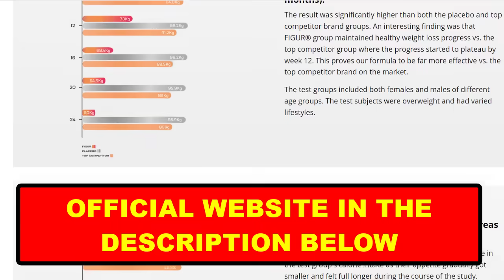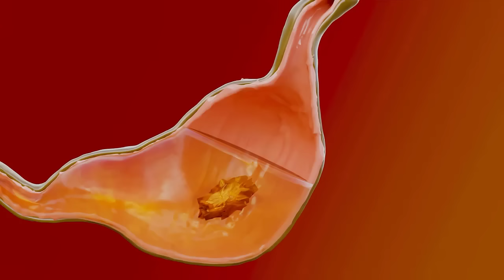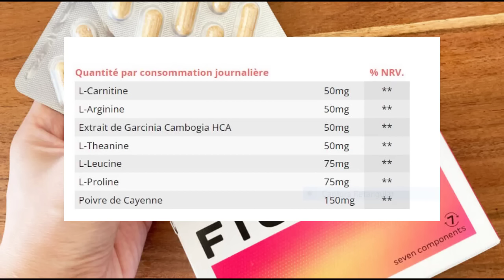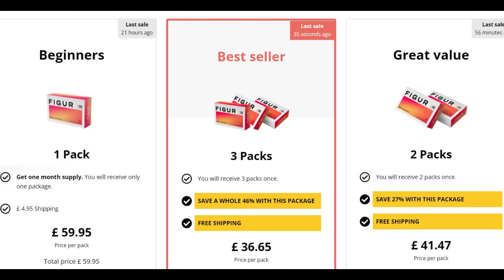Figur Diet Pills – (BEWARE SCAM) - Figur Reviews - Figur Reviews Uk – Figur Uk - Figur Weight Loss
✅ What is Figur?
Figur is an innovative weight-loss capsule that works on the overall health of the individual. Apart from its Figurry purpose it also enhances your mood and boosts your metabolism. The pill helps you regain command over your daily life by controlling your appetite. It empowers you to meet your social commitments which in turn boosts your self-esteem. This keeps you happier and healthier throughout the weight loss process.

The organic formula of Figur pills UK consists of seven exotic nutrients and herbs that are formulated specially to target your brown fat tissue. High levels of BAT lead to a faster calorie burning process thereby allowing you to lose your body mass much more effectively. The product is also free from any stimulants or GMOs making it a comparatively healthy over-the-counter supplement in the market.

Figur diet has a smarter engineered mechanism as it tries to solve the problem of obesity from all possible angles. The tablet is recommended to be taken with 2 large glasses of water before your meal. While some ingredients of the capsule block the absorption of carbohydrates, others have a direct effect on fat burning. The water also acts as an appetite suppressant and makes your stomach satisfied much faster.

Unlike some other formulas in the market, Figur does not need to be followed with any special lifestyle changes to perform its functions. The tablet restructures and enhances your body’s chemical processes to generate vital energy for everyday activities.

When it comes to losing unwanted fat, Figur is the supplement you can go for. It requires minimal effort and has zero side effects to achieve your desired results within no time.
✅How Does Figur Weight Loss Supplement Work?
The formula of Figur UK works on your appetite by reducing your frequent food cravings. It regulates the intrinsic mechanisms of your body that lead to the outcome of weight gain or weight loss. The capsule also accelerates the level of BAT to promote your body’s performance. The more brown fat a person has, the easier it becomes to burn calories and reduce your waist size over the period.

Improved levels of BAT also play a key role in supporting essential body functions. They help in enhancing your energy, maintaining blood sugar levels, and regulating metabolism. This boosts the overall health and well-being of a person.

The pill also claims to prevent the further accumulation of fats by increasing your basal metabolic rate. This refers to the amount of energy your body requires to maintain its functionality when the body is in a resting position. Increased metabolic rate leads to increased energy being spent while you rest. This ultimately reduces the amount of energy that your body can then store as fat.

Key Moments:
0:00 Figur Diet Pills
0:24 Figur Reviews
0:46 Figur Reviews Uk
1:01 Figur Uk
1:58 Figur Weight Loss
2:14 Figur Pills
 2:26 Figur Dragons Den
2:49 Figur Discount Code
3:19 Does Figur Really Work?